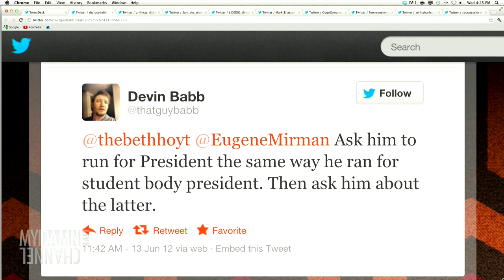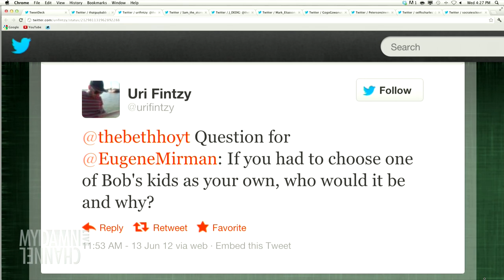Eugene Mirman LIVE - 6/13/12 (Beth 5)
Eugene!  Eugene!  Eugene!